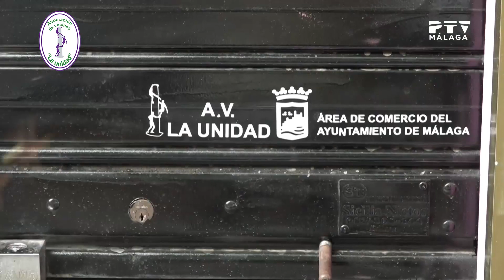Presentación proyecto Color en el barrio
Desde PTV se hacen eco de nuestro proyecto 'Color en el barrio'.